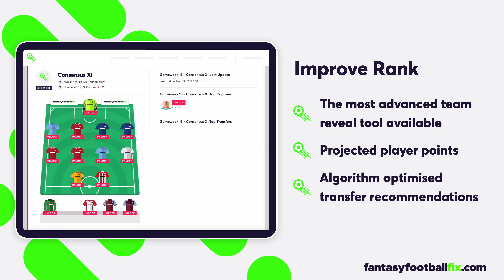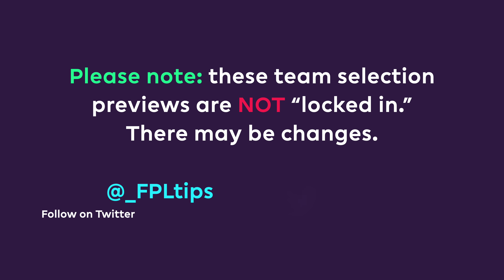FPL GW16: TEAM SELECTION | Bowen Over Bernardo? | Gameweek 16 | Fantasy Premier League Tips 2021/22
Raphinha is on the chopping block, ahead of away ties with Chelsea, Man City and Liverpool in the next four Gameweeks, with Jarrod Bowen the primary target to replace him.

Harry Kane has done little to warrant keeping his place and provides an easy route to Cristiano Ronaldo ahead of his favourable run-in.

➡️ League code: l380ms